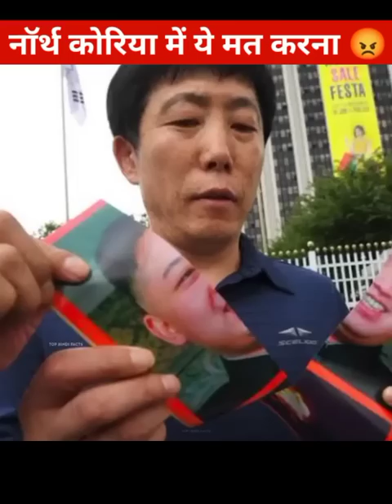3 interesting facts about north korea |@TopHindiFacts l facts about south korea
About this video:
Hi friends..this is an informative video in which I am telling you 3 amazing facts about north korea.

North Korea मैं 3 काम बिल्कुल मत करना |@TopHindiFacts l facts about south korea |north korea

south korea
what is it like living in south korea
south vs north korea
south korea facts and culture in hindi
korean
life in north korea
travel north korea
escape north korea
north korea
south korea
korea
inside north korea
101 facts about north korea

North Korea मैं 3 काम बिल्कुल मत करना | @Facts Khojer | facts about south korea lnorth korea